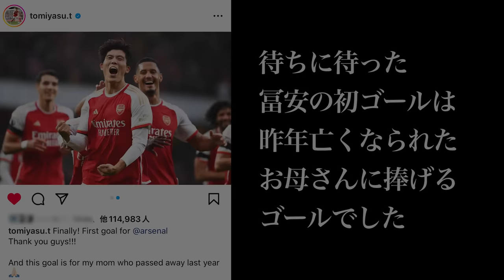【エミレーツ総立ち！】スーパー冨安プレミア初ゴールの瞬間！！！！！